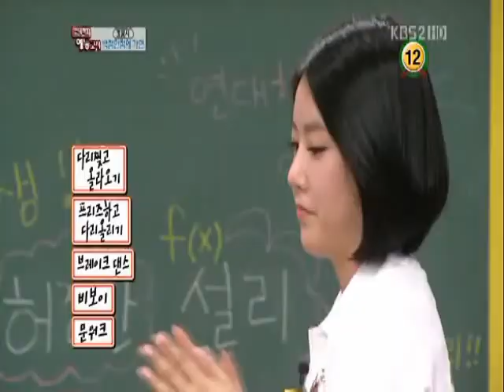Park Soyeon - 3:40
keep singing  :)